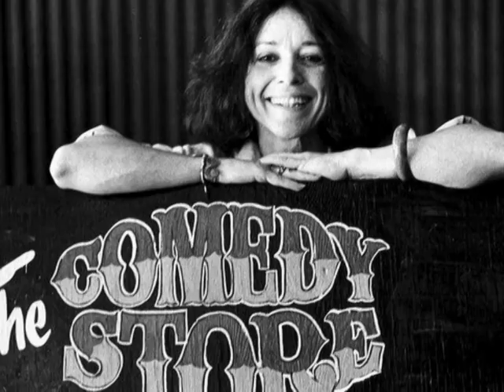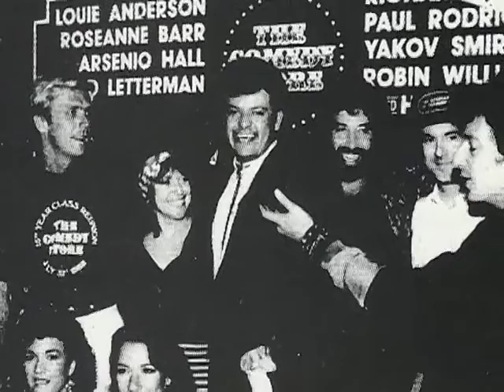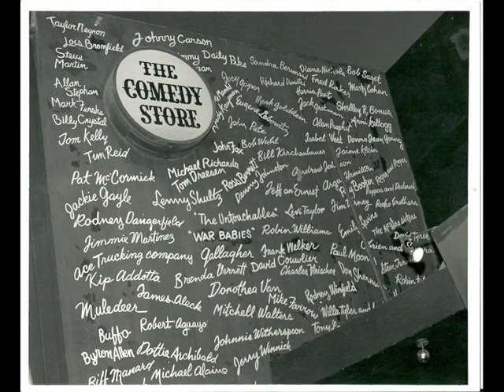A Star for Mitzi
Mitzi Shore Tribute/Modest Proposal I wrote before she recently passed away. Rest in peace and thank you for everything.